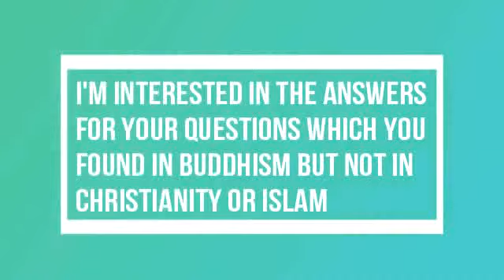Two Answers From Buddhism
Monk Ashin Sarana explains the two tenets of Buddhist philosophy which answered his questions from childhood,
namely the teaching on kamma and not-self.

("Kamma" is here used in place of vipaka. "Kamma" is actually just the deed committed by body, speech, or mind.
The result, consequence, is usually known as "vipāka.")